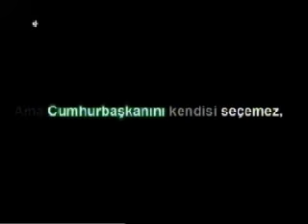Yeni Bir Hayat seçin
Yeni Bir Hayat